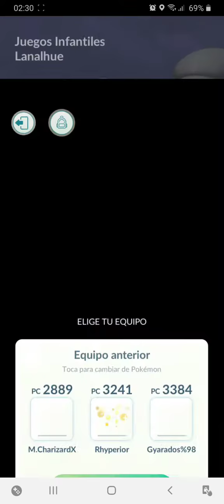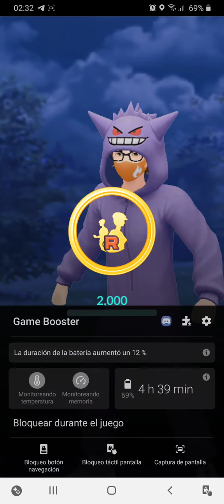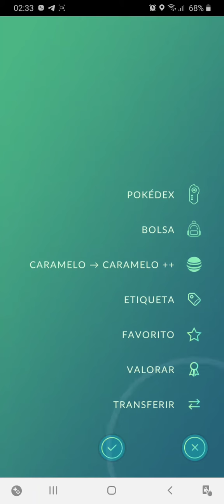Medalla platino: Derrotar a 2.000 reclutas del Team GO Rocket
desafío personal logrado 🤩